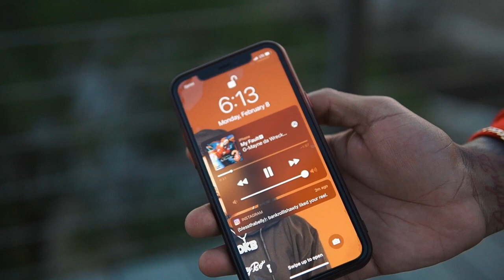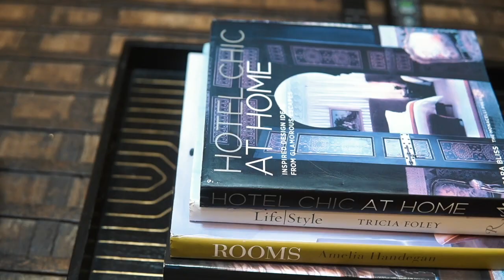G-Mayne Da Wreck - MY FAULT (Music Video)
MYTIMEISNOW3 AVAILABLE EVERYWHERE NOW!!

SHOT X EDITED BY WRECKVISUALS
SPECIAL FX: KITCHEN WURK FILMS